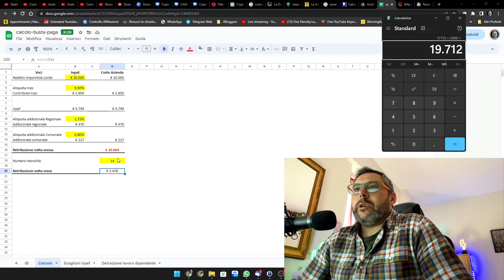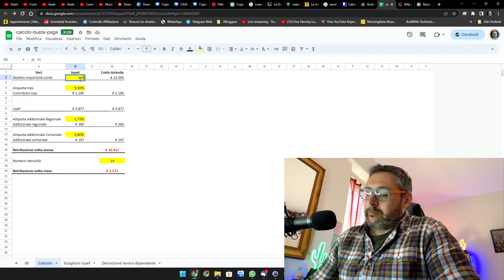Come si Calcola lo STIPENDIO NETTO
Link al foglio di excel online per calcolare lo stipendio netto dalla RAL

🚀Ti insegno a fare 50.000€ al mese Da ZERO a Imprenditore Digitale👉🏻
💥Ti insegno a fare 1.000€ al giorno con un Sito Web, Blog o E-commerce👉🏻
📗Ti insegno a fare 10.000€ al mese Promuovendo i tuoi Libri su Amazon👉🏻

da ZERO a IMPRENDITORE DIGITALE🚀🤑